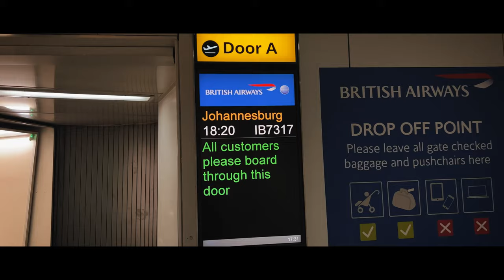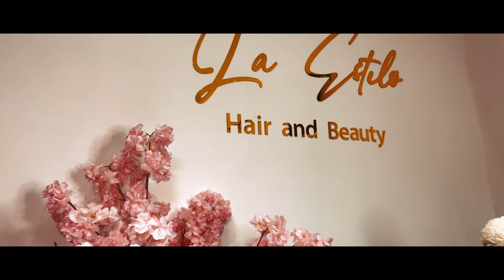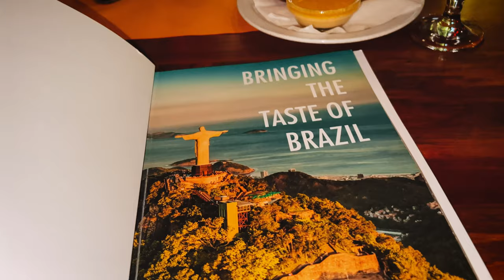JOBURG, SOUTH AFRICA TRAVEL VLOG: I MET A SUBSCRIBER, SELF CARE DAY & MORE | Cabin Crew Life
Hey Angels, this is a day in my life as a flight attendant where I take you to South Africa (Johannesburg).

Shout out to the beauty salon LA ESTILO for having me!